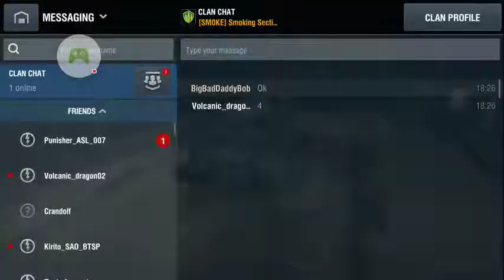Rolling with Volcanic Dragon